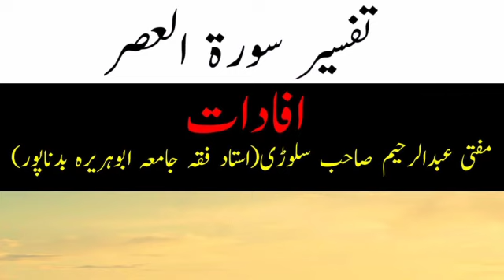تفسیر سورۃ العصر /حضرت مولانا مفتی عبدالرحیم صاحب مدظلہ (استاذ فقہ جامعہ ابوہریرہ بدناپور)